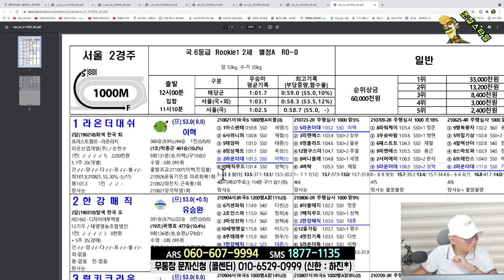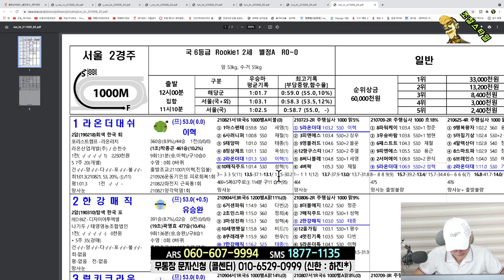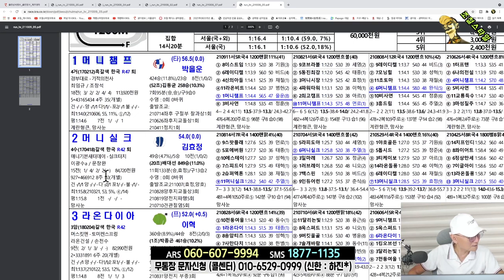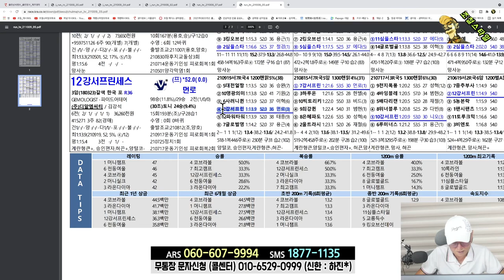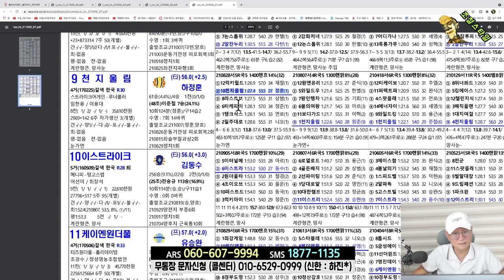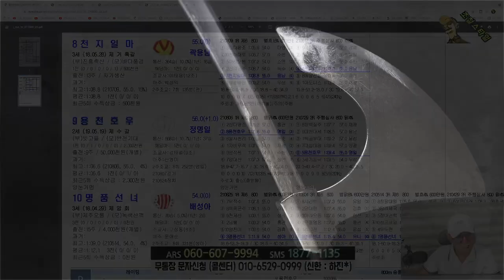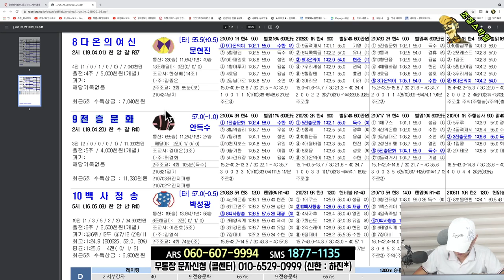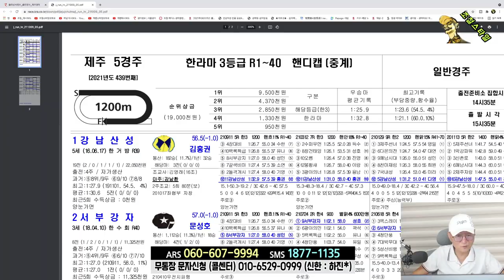[경마] 조철스타일 경마/ [10/9/토요] 실전베팅 / 징검다리 UCC